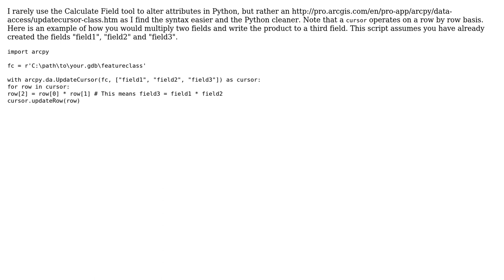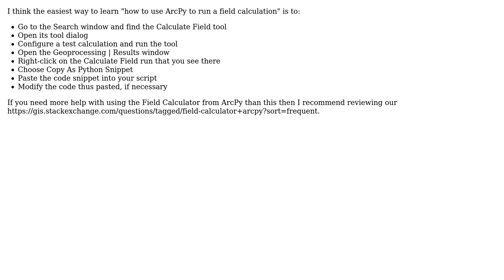GIS: Using ArcPy to multiply fields in attribute table? (2 Solutions!!)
GIS: Using ArcPy to multiply fields in attribute table?

With thanks & praise to God, and with thanks to the many people who have made this project possible! | Content (except music & images) licensed under CC BY-SA | Music | Images & others | With thanks to user Tiffany Morris user PolyGeo user Midavalo user Aaron and the Stack Exchange Network Trademarks are property of their respective owners. You are responsible for your own actions.